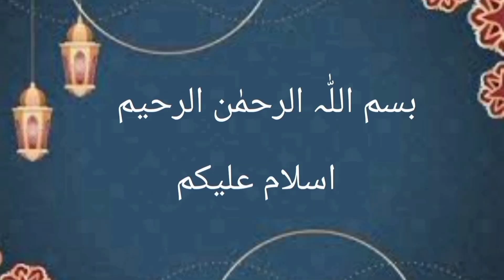Day 64/100 || intermittent fasting || 100 days weight loss challenge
Healthy lifestyle with khanum

I am not a dietitian.I lost 25 kg with healthy routine.I share my experience with you .
The purpose of this channel is to promote healthy life style.

healthy lifestyle
healthy lifestyle tips
healthy habits
how to start a healthy lifestyle
lifestyle
healthy
healthy
healthy lifestyle vlogs
healthy habits changed my life
how to be healthy
10 healthy habits